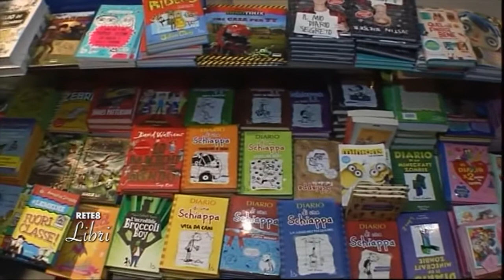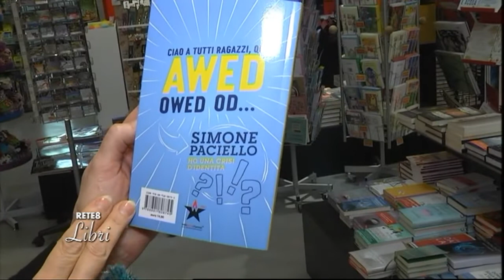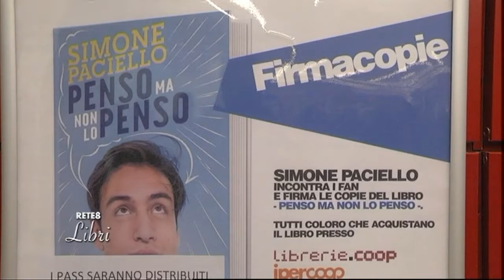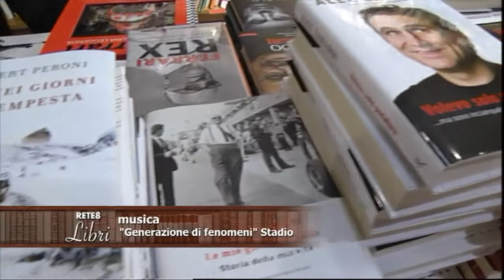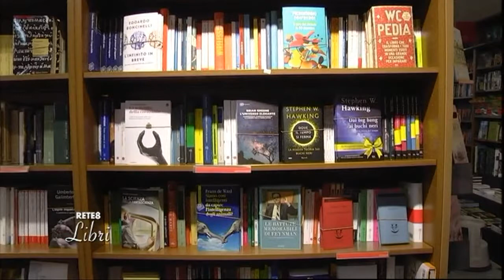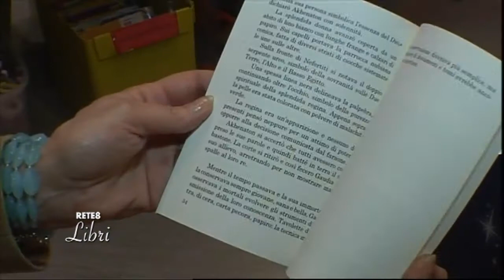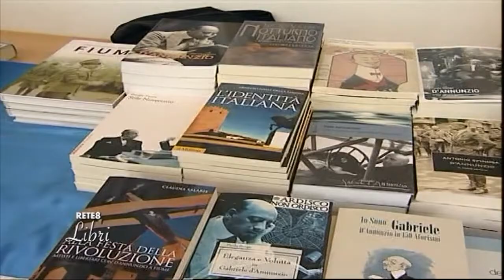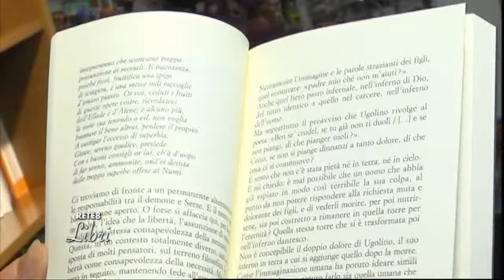Rete8 Libri del 08/03/2017